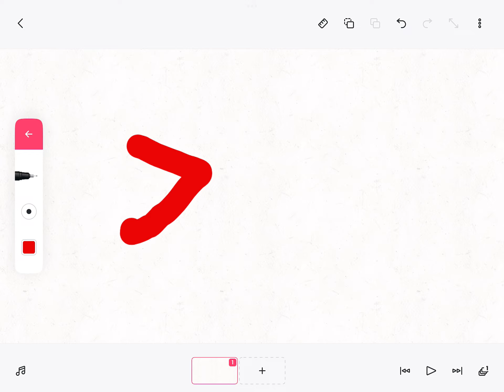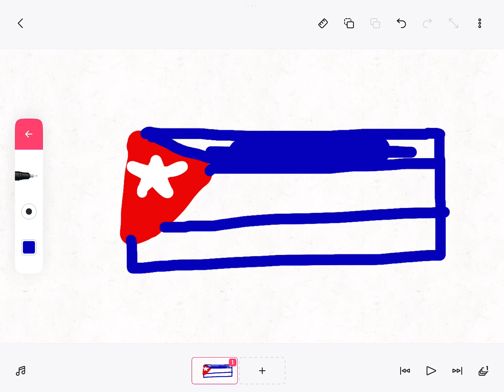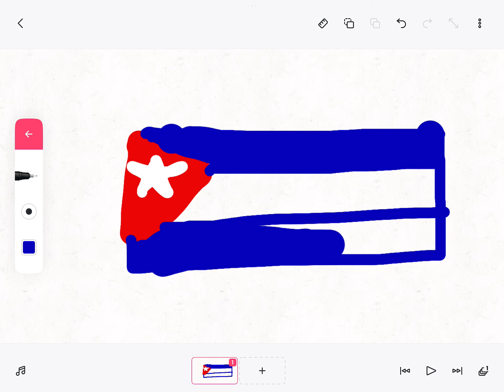Drawing flags from memory part 1